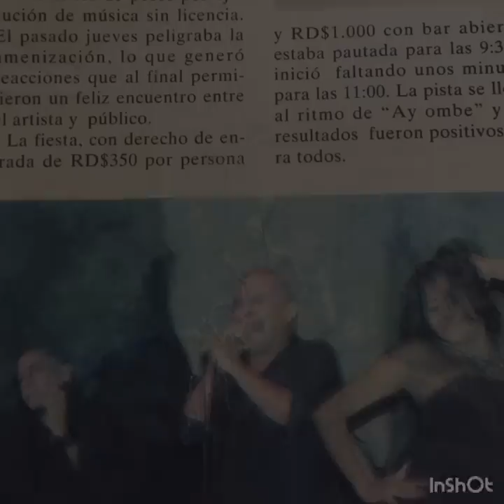Genoveva | Yo Quiero Andar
Letras:

Quieres dormir
Y yo quiero andar
La noche es para un largo viaje
Y hay que llegar

Tropecé ayer
Con tu cariño
Casi me 'tuve al quedar
Es verdad

Mi equipaje
Cargué conmigo
Salí decidida a llegar
Y tú no sabrás

Donde encontrarme
Donde molestarme
Donde fastidiarme
Donde tu buscarme

Donde tu golpearme
Donde abusarme
Donde encontrarme
Donde molestarme

Tengo sed
No tengo aliento
Sólo me queda intentar
Es verdad

Déjame abrir mi pecho
Huele a noche
Y huele a mar
Y es verdad

No soñé lugar
Donde tu gozarme
Y abusarme
Para tu encontrarme
Y después dejarme

Y siempre llamarme
Y traicionarme
Y ante todo el mundo
Desconsiderarme

Tropecé ayer
Con tu cariño
Es verdad

Mi equipaje
Cargué conmigo

Donde tu gozarme
Y abusarme
Para tu encontrarme
Y después dejarme

Y siempre llamarme
Y traicionarme
Desconsiderarme

Compositor: Luis Terror Dias

ISNI: 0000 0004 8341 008X